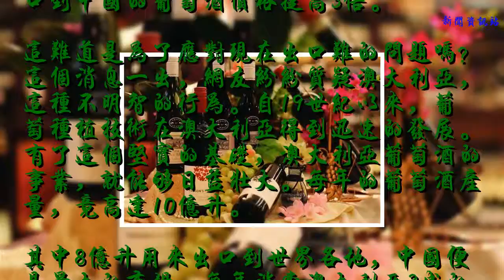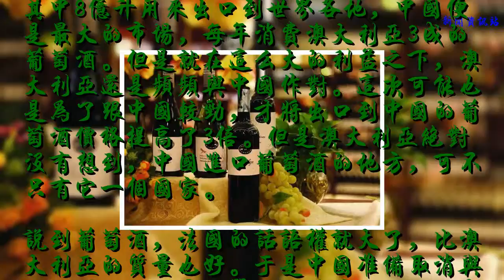中國終于以牙還牙，澳大利亞上百億的訂單泡湯，網友：自作自受！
上次提到中國增加了對澳大利亞進口商品的檢驗流程，并提高檢驗標準，使得澳大利亞葡萄酒大量堆積在中國港口。澳大利亞國內，很多商人都很頭疼。但是最近又有一條消息，說澳大利亞決定，將所有出口到中國的葡萄酒價格提高3倍。
    這難道是為了應對現在出口難的問題嗎？這個消息一出，網友紛紛質疑澳大利亞，這種不明智的行為。自19世紀以來，葡萄種植技術在澳大利亞得到迅速的發展。有了這個堅實的基礎，澳大利亞葡萄酒的事業，就能夠日益壯大。每年的葡萄酒產量，竟高達10億升。
    其中8億升用來出口到世界各地，中國便是最大的市場，每年消費澳大利亞3成的葡萄酒。但是就在這么大的利益之下，澳大利亞還是頻頻與中國作對。這次可能也是為了跟中國較勁，才將出口到中國的葡萄酒價格提高了3倍。但是澳大利亞絕對沒有想到，中國進口葡萄酒的地方，可不只有它一個國家。
    說到葡萄酒，法國的話語權就大了，比澳大利亞的質量也好。于是中國準備取消與澳大利亞的大量訂單，改從法國進口。這一措施，使得澳大利亞的葡萄酒在國內價格都大幅度下降，真是大快人心啊！但是最后還是要說一句，張裕葡萄酒，你值得擁有。